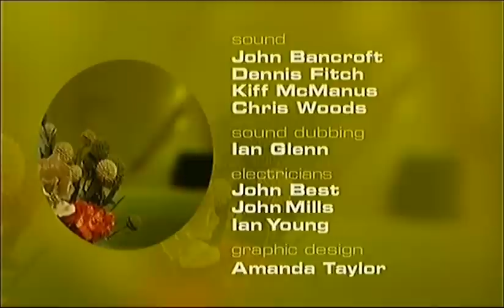Our House, Sally Gray Meets Paul Daniels and Debbie McGee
Sally Gray meets Paul Daniels and Debbie McGee and is shown around their home by the Thames. 2001